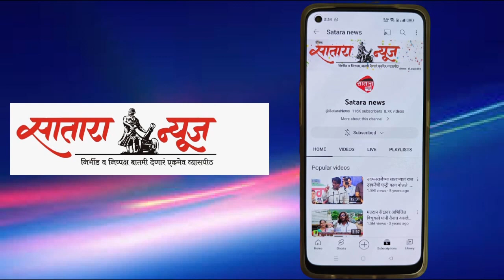दहिवडीत ट्रॅक्टर गेला पुलावरून खाली